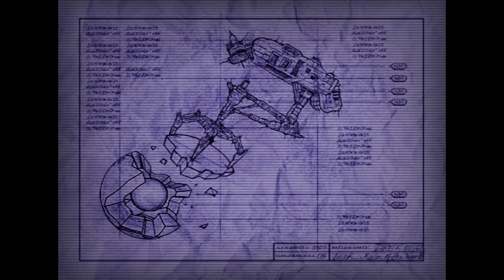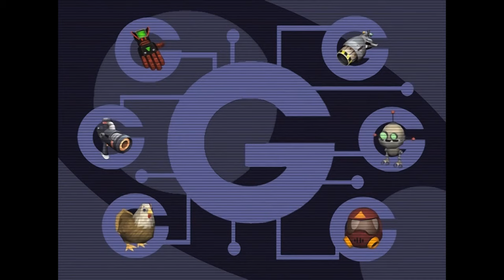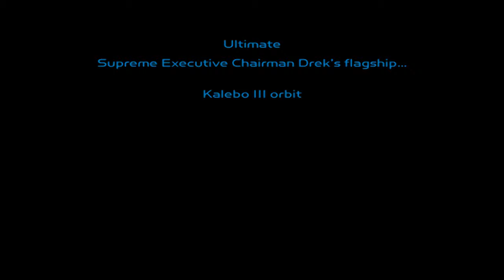Ratchet & Clank 2002 | Full Game | All Gold Bolts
Full playthrough of Ratchet & Clank (2002), collecting all gold bolts. This is the remastered PS3 version (2012) emulated with RPCS3 v0.0.11
00:00 Intro
02:02 Veldin (intro)
09:24 Novalis
23:49 Kerwan
45:39 Aridia
1:04:27 Eudora
1:21:07 Blarg Station
1:43:53 Rilgar
2:11:03 Umbris

2:35:00 Batalia
2:50:25 Orxon (1st visit)
3:12:38 Aridia (backtracking)
3:16:09 Batalia (backtracking)
3:28:01 Gaspar
3:48:04 Pokitaru
4:04:58 Blarg Station (backtracking)
4:07:40 Orxon (2nd visit)
4:40:01 Hoven
5:03:38 Novalis (backtracking)
5:08:21 Rilgar (backtracking)
5:14:18 Pokitaru (backtracking)
5:25:22 Gemlik Base

6:03:44 Oltanis
6:26:28 Quartu (1st visit)
6:37:52 Kalebo III
6:58:51 Quartu (2nd visit)
7:09:40 Drek's Fleet
7:30:03 Quartu (backtracking)
7:34:00 Veldin